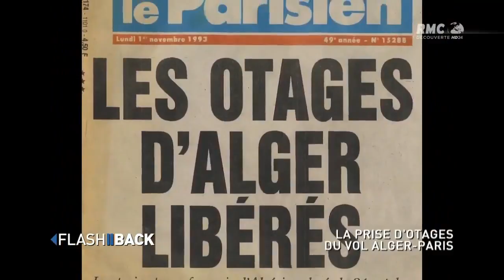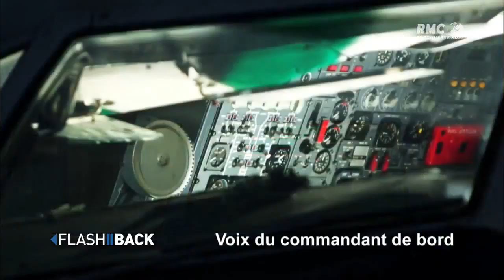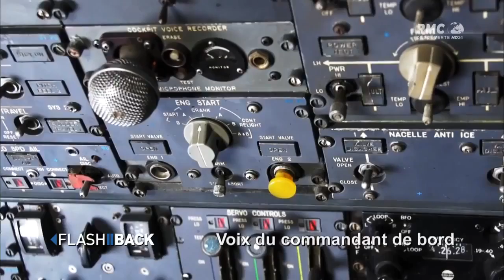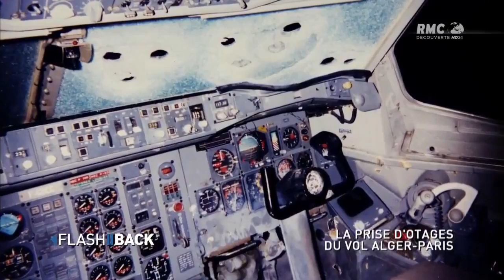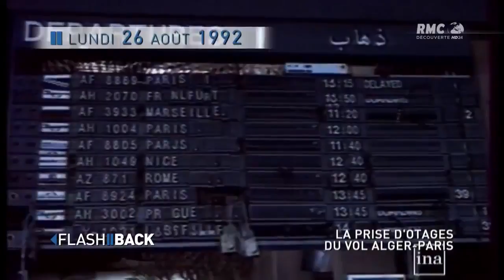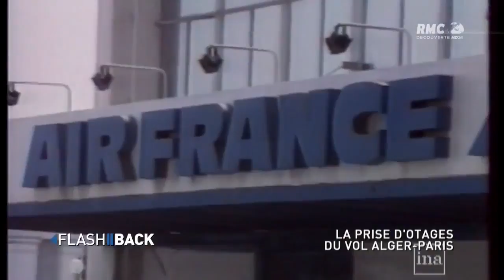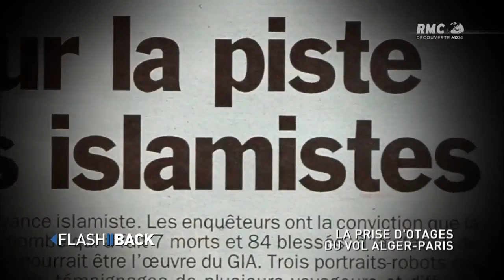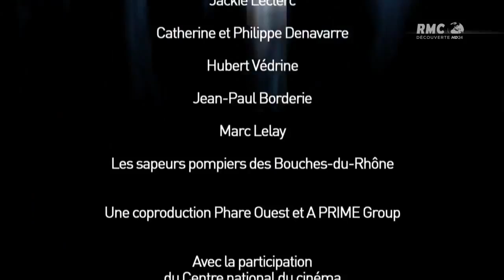La prise d'otages du vol Alger Paris (AFR 8969)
La prise d'otages du vol Air France 8969 (AF8969, AFR8969), vol d'Air France reliant Alger à Paris, par quatre membres du Groupe islamique armé (GIA), se déroula du 24 au 26 décembre 1994.
La prise d'otage commence à Alger, où l'appareil, un Airbus A300 de 220 passagers, stationne deux jours ; l'avion décolle ensuite vers Paris mais doit faire une escale à Marseille pour un ravitaillement en carburant, au cours de laquelle l'assaut réussi du Groupe d'intervention de la Gendarmerie nationale (GIGN) met fin au détournement. Seize personnes sont blessées lors de l'assaut.
À la suite de l'assaut du GIGN à Marignane, la prise d'otages se solde par la mort des quatre terroristes islamistes algériens et par celle de trois passagers, exécutés auparavant pour faire pression lors des négociations avec les gouvernements algérien puis français. L'objectif présumé des terroristes était de faire exploser l'avion en vol sur la tour Eiffel ou la Tour Montparnasse1. Le plan du GIA semble préfigurer les attentats du 11 septembre 2001, sept ans plus tard.
Cet événement a entraîné l'arrêt des vols d'Air France vers l'Algérie jusqu'en 2003.